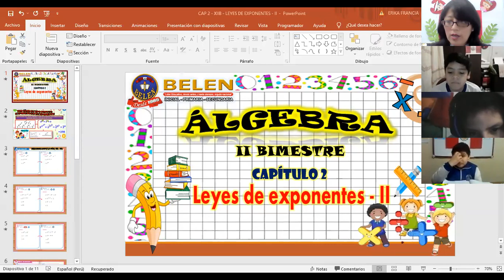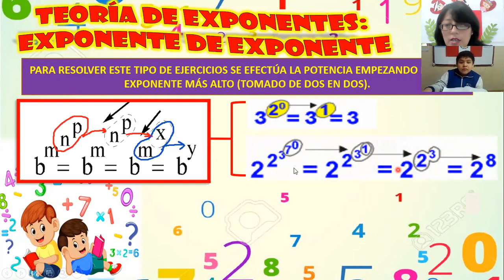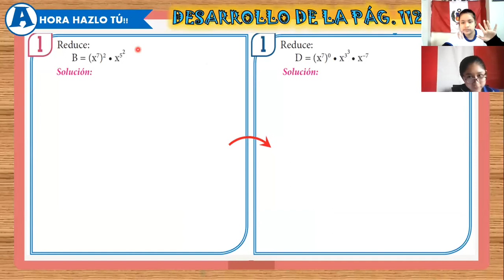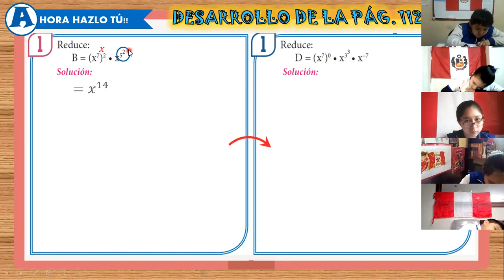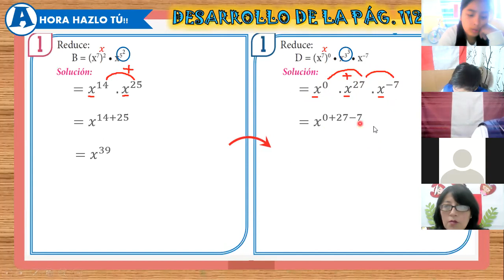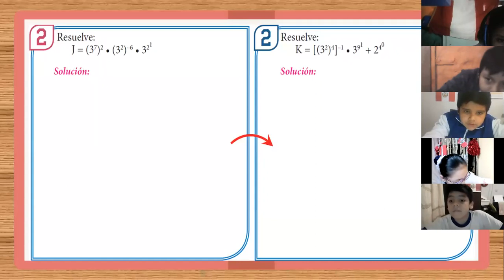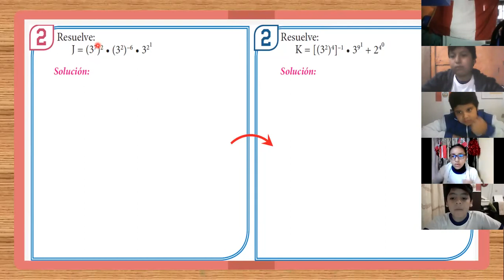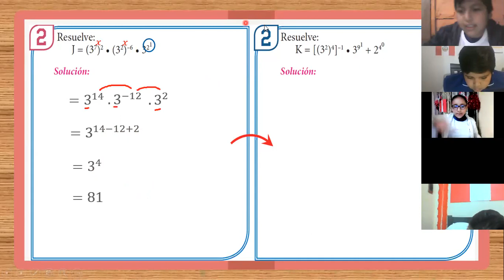SEMANA 2: ÁLGEBRA 5TO A - IIB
Capítulo 2: Leyes de exponentes II (Parte 1)